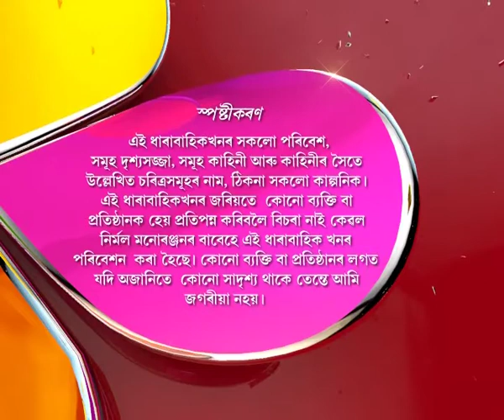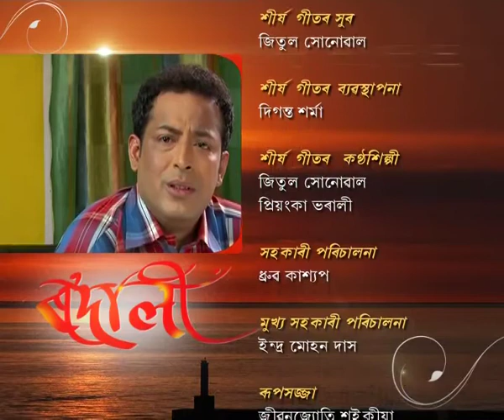Rodali | 14th June | Full Episode | No 32